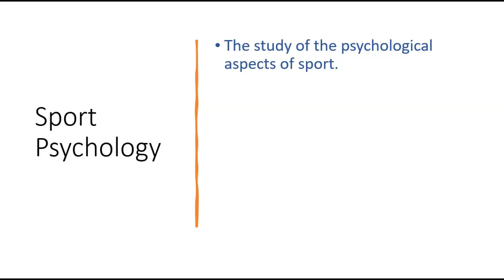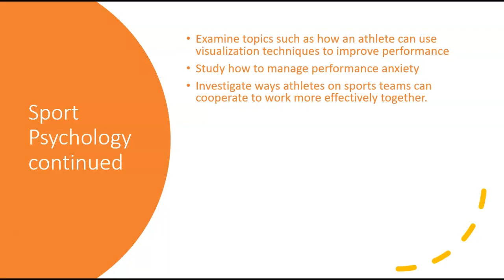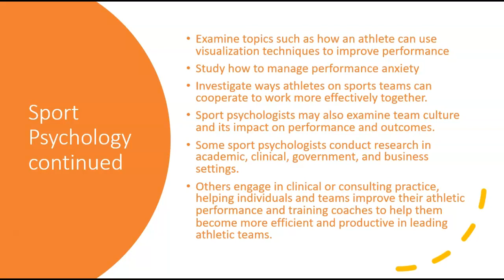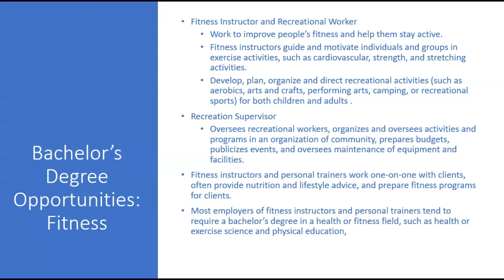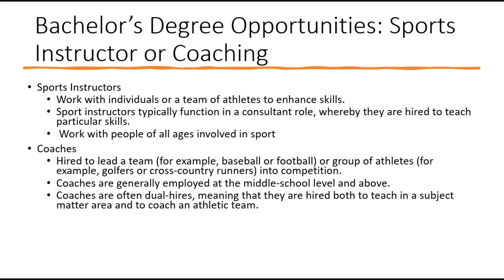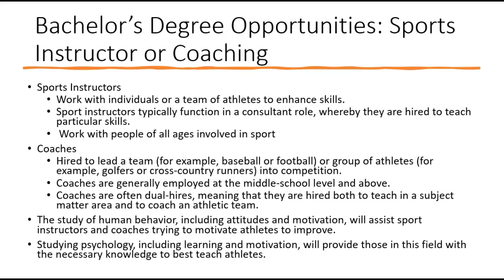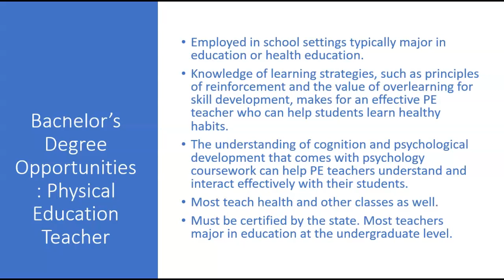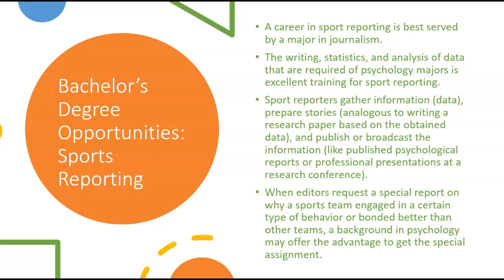PSY 120 Chapter 7 Part 1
This video covers the first half of Chapter 7 Sport Psychology for PSY 120 Careers in Psychology, Neuroscience, and Human Development.